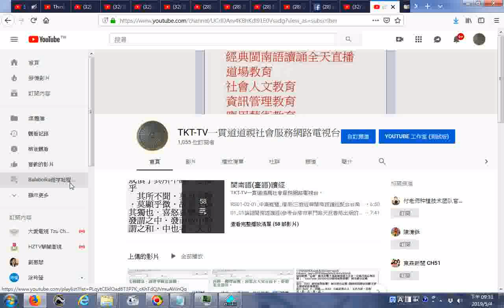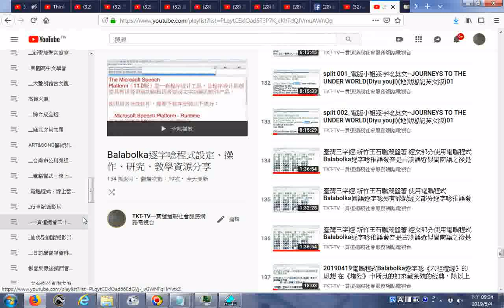20190504很快找到龐大播放清單名稱的新設計是youtube的大進步__以一貫道道親會服務網路電視台的播放清單為例